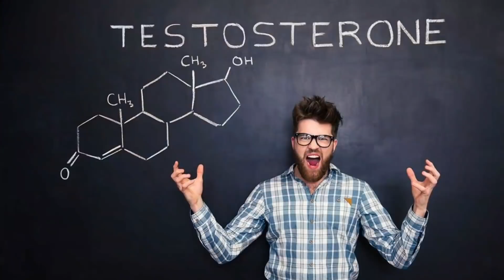7 Signs of High Testosterone Level | Testosterone Level ज़्यादा होने के नुक्सान | Nutrition99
Hello Dosto
Jaisa ke aap sabhi jaante hai Testosterone Mardo ka main hormone hai. testosterone level ke upr bahut si cheeje depend karti hai jaise ke baal, voice, libdo, energy, muscle etc. Pahle hamne bataya tha ke "Signs of low testosterone" yani ke low test ke kya parmaan hai. aaj hum aapko bata rahe hai testosteroen hadd se zyada hone ke parmaan aur nuksaan.
Testosterone is considered to be the "male hormone" that's produced in men by the testes. Although women's ovaries produce some testosterone, the hormone is produced in much higher concentrations in men and it is responsible for many of the secondary s@x characteristics seen in men such as a deeper voice and hair on the chest, in addition to contributing to a healthy libido, building muscle mass, and maintaining energy levels.
Signs of High TEstosterone:
1. Energy
2. Stamina
3 Good Muscle mass
4 Acne
5 Good Confidence Level
6 Feel Motivated
7 Shorter Refractory Period
Please Connect